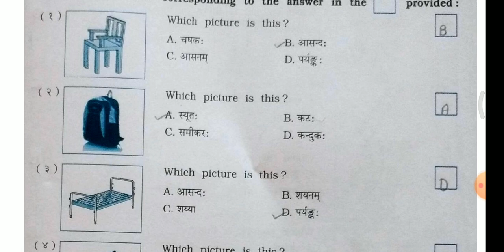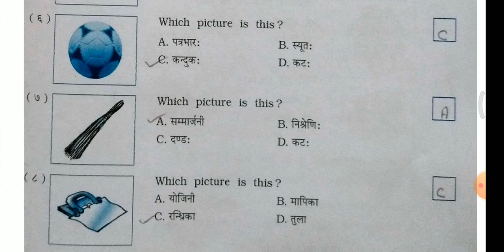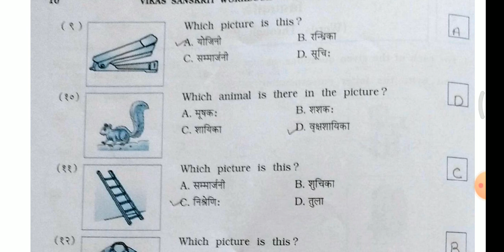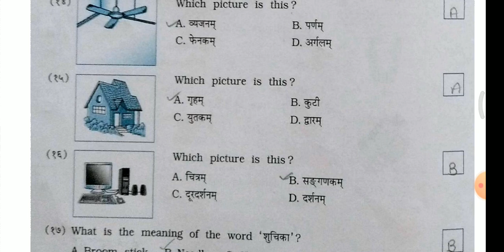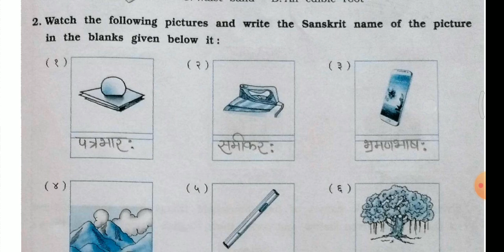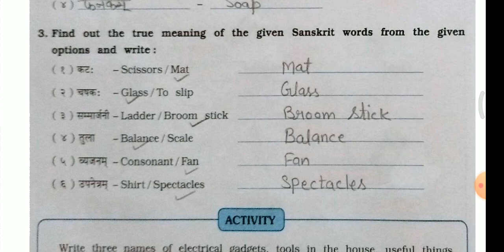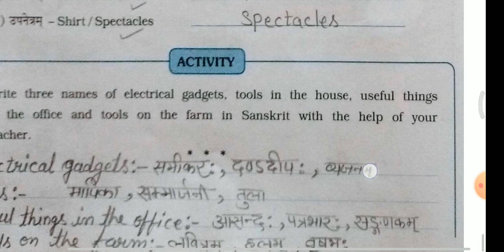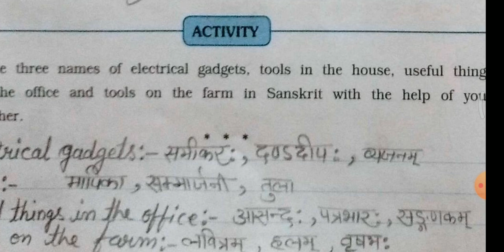STD 7 VIKAS SANSKRIT WORKBOOK SEMESTER 1 CHAPTER 1 चित्रपदानि 1 TO 3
STD 7 VIKAS SANSKRIT WORKBOOK SEMESTER 1 CHAPTER 1 चित्रपदानि 1 TO 3 SOLUTIONS